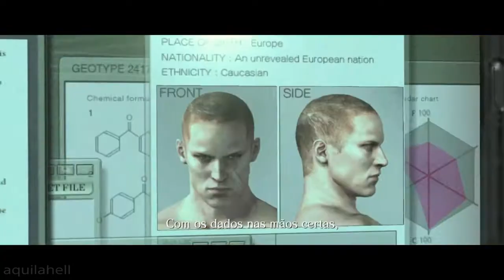RESIDENT EVIL 6 - JAKE: O FINAL! JAKE VS USTANAK